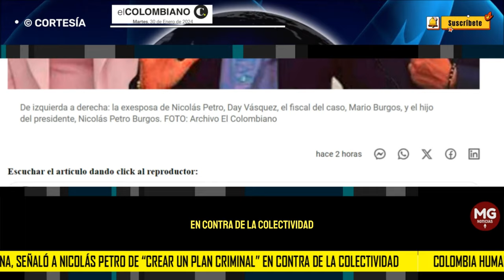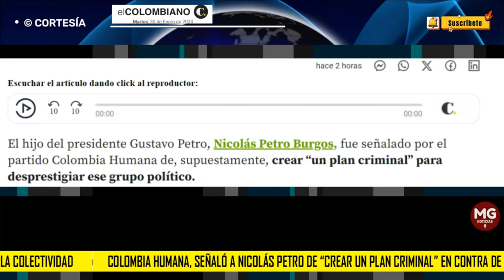🔴 COLOMBIA HUMANA HACE DURO SEÑALAMIENTO EN CONTRA DE NICOLAS PETRO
El hijo del presidente Gustavo Petro, Nicolás Petro Burgos, fue señalado por el partido Colombia Humana de, supuestamente, crear “un plan criminal” para desprestigiar ese grupo político.
EL COLOMBIANO